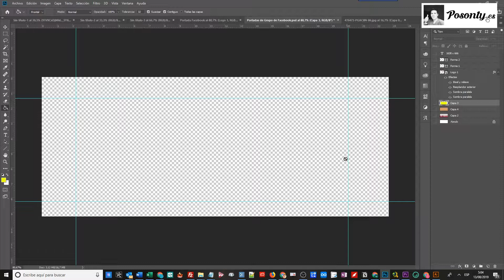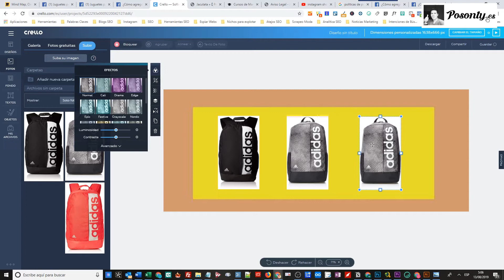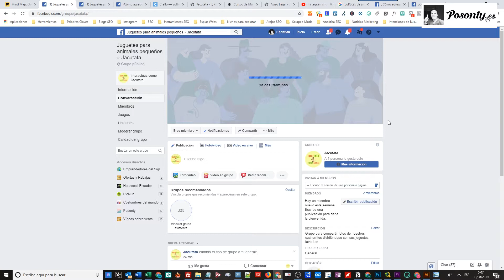8 💥 Medidas exactas de la Imagen de portada de los Grupos de Facebook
En esta lección de mi curso de Facebook te explico cuáles son las medidas exactas de la foto o imagen de los grupos de Facebook. Recuerda que las medidas de la portada de los grupos de facebook a las medidas de las portada de la fanpage. También te doy algunos tips sobre las medidas y te dejo, los archivos para descarga, pero estos archivos estarán